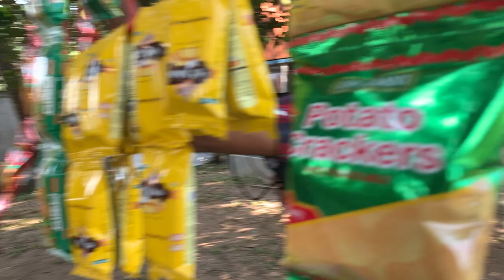Shoting Video । শুটিং ভিডিও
Credit =

Credit :
Dance Choreography :Oshey media
Color and Editing :Sd Juwel
Camera : Hafiz Ahmmed
সম্মানিত স্যার অনেক অনেক ধন্যবাদ এত সুন্দর একটি মিউজিক ভিডিও আমাদের উপহার দেওয়ার জন্য।

Thankyou